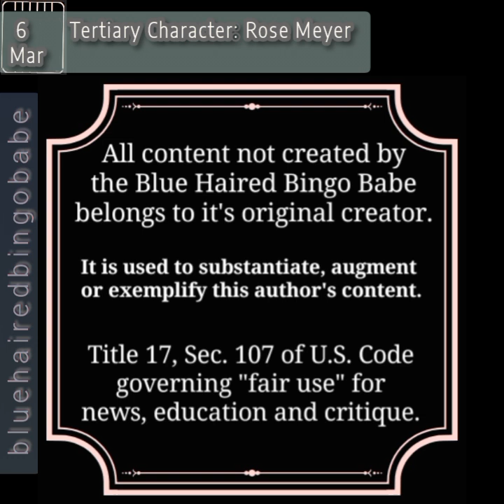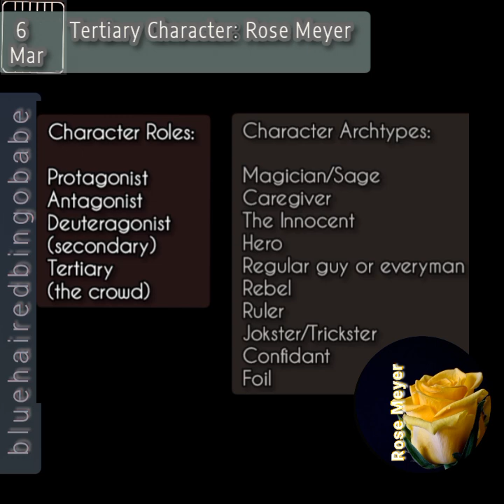A Tertiary Character: Rose Meyer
Rose Meyer is our tertiary Character today. A brief appearance but a great example of how characters appear, move the story along and retreat to the crowd.
Eyewitness information on the whereabouts of Summer Wells: 1-800-TBI-FIND
Show Notes